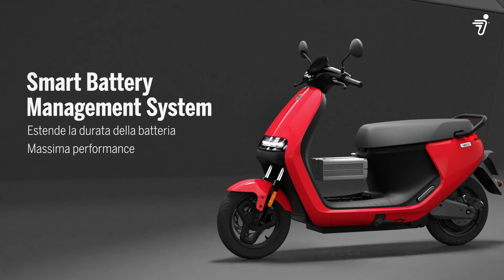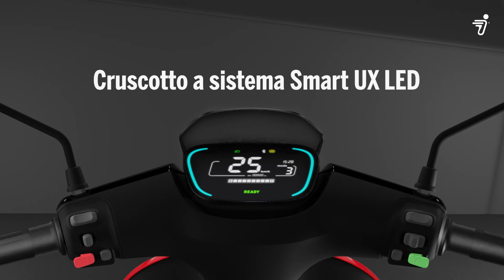E110S Animation Video Italian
Begin your journey with the Segway eScooter E110S!
Considering switching to an electric scooter? The Segway eScooter E110S will make that decision simple.
With a max. achievable range of up to 75 km* (WMTC range: up to 47 km (25km/h version); up to 40 km (45 km/h version)), the choice between 5 colours (including one with a matte finish), many features accessible via the mobile app such as the Airlock System and the RideyGo, the question no longer arises! Discover a new, clean, and smart way to go around.